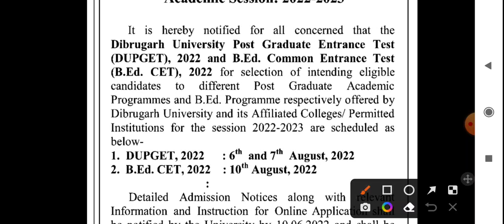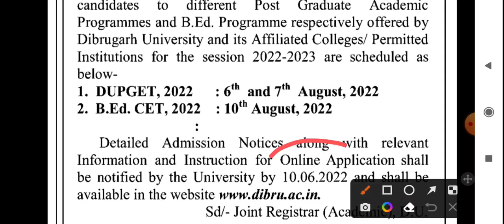Dibrugarh University Addmission Open//B.Ed and Post Graduate Entrance Test//Session2022-23//jobnews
jobnews
jobupdate
jobinformation
govtjob
governmentjob
sarkarisakori
assamgovtjobinformation
assamgovtjob2022
assamgovt8passjobnews
assamgovt10thpassjobnews
assamgovthspassjobnews
howtoapply
howtoapplyingovtjob
dibrugarhuniversity
Dibrugarhuniversitynotice2022
BEdexamnotice
DUbedexamnotice
dubedexamnotice
entranceexambednotice
bedentrance
dunewnotice